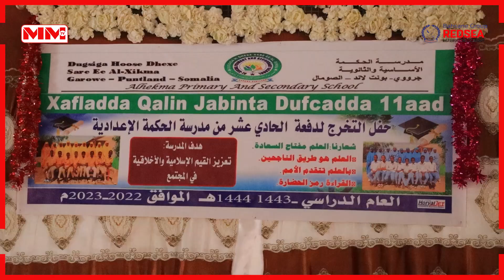Dugsiga Al-xigma Garoowe oo xaflad qalin badalesho usameeyay 169 arday oo dhigta fasalka 8aad.